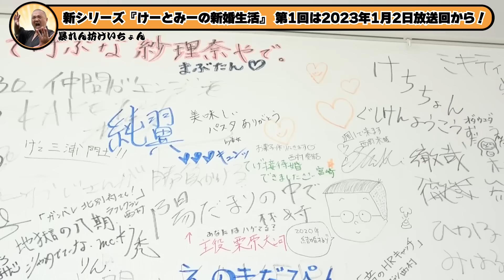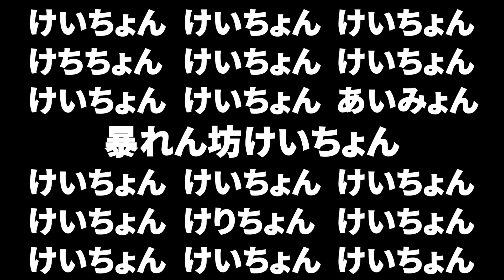【新シリーズ】けーとみーの新婚生活 #1【2人の目標を掲げようの回】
山本圭壱（極楽とんぼ）と西野未姫（元AKB48）の新シリーズ『けーとみーの新婚生活』スタート!!
このシリーズでは2人が結婚してから結婚式を挙げるまでの約1年間の中で2人が登場した回をお送りします。
第1回の今回は【2人の目標を掲げようの回】（2023年1月2日放送の回より）です！

【動画の目次】
00:00 オープニング
00:18 本編スタート
02:32 今年はやる気全開のけいちょん
05:35 西野未姫の目標は？
09:11 西野未姫もう1個の目標は？
10:39 お揃いのキャップを被ってくれない
14:53 第2回予告

※当チャンネルは、『けいちょんチャンネル』及び吉本興業(株)より運営を許可されたチャンネルです。

他にも切り抜き動画を出しているので是非ご覧ください！